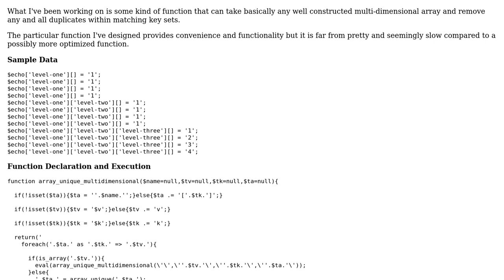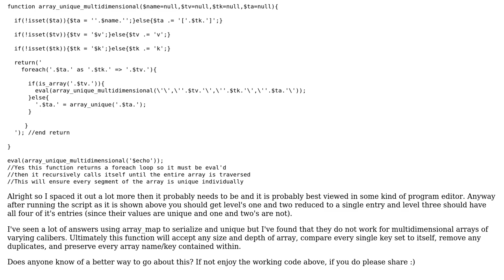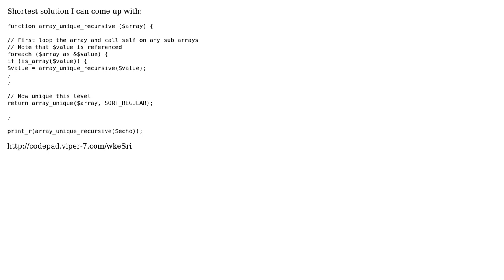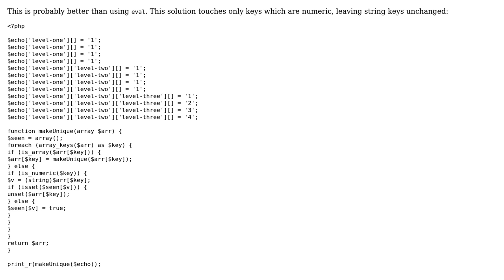Code Review: Can anyone improve my multidimensional array more distinctive? (2 Solutions!!)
Code Review: Can anyone improve my multidimensional array more distinctive?